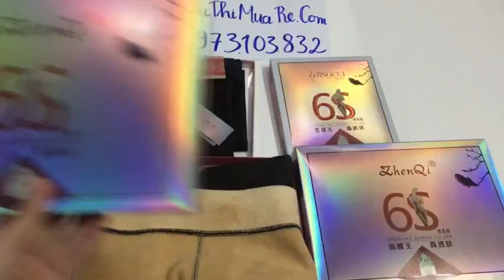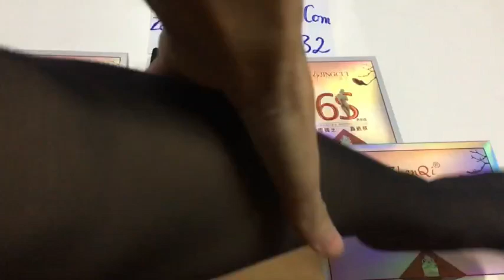Quần Tất - Quần Tất 6S -Quần Tất 6S Lót Lông -Quần Tất 3D6S Lót Lông Thần Thánh Đánh Lừa Thị Giác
QUẦN TẤT 6S Lót Lông Thần Thánh Đánh Lừa Thị Giác
GIÓ THÉT GÀO - MƯA TẠT TỚI TẤP
 Đừng lo nhé vì em đã tìm ra một loại tất có thể hô biến xoá tan những băn khoăn của các chị em
 QUẦN TẤT 6S ĐÁNH LỪA THỊ GIÁC THẦN THÁNH

 Quần tất  6S lót lông - siêu phẩm nức lòng chị em
E về loại quần tất  6S lót lông mới, mẫu mới nhất xịn nhất hiện nay. Sang từ chiếc vỏ hộp luôn, đi lên cứ như chân thật mặc tất mỏng ý ạ
Đây là loại quần tất lót lông dày, lỳ mịn lắm k loang màu đâu nhé. 2 lớp ép liền chứ k tách ra rất dễ rách
Lạnh này có e này bất chấp thời tiết luôn ấy ạ
Mặc ko giống như chiếc quần tất mỏng cứ trả lại em nha

Hàng chuẩn loại 1 có hộp đầy đủ. Có rất nhiều loại lót nỉ trên thị trường nhưng không phải loại nào cũng như quảng cáo đâu ghen. E đã test rất nhiều loại dày - mỏng , lên chân đục trong  Tìm mãi mới được loại này ưng í nhất.
Ra đường tầm này ko mặc e quần này chắc chết rét mất.

Giải quyết mọi vấn đề :
 Lỗ chân lông to
 Vùng da bị thâm tím
 Vết sẹo
Trời lạnh rét buốt, thời trang không thể nào phang nổi thời tiết

Quần tất 6S Lót Lông Thần Thánh Đánh Lừa Thị Giác dầy, dai ấm vô cùng và thật chân nhất
Quần tất 6S sexy đánh lừa thị giác, siêu ấm siêu dai không bao giờ sước luôn .

Cạp cao giấu bụng có gen bụng các mẹ bỉm sữa tha hồ thích và đàn hồi 360 độ cực thoải mái

Em ấy dành cho những ngày lạnh như hnay chẳng hạn chị e nhỉ  vừa ấm lại vừa sexy như mặc quần tất siêu mỏng í ạ

 Mặt trong lót lông mầu da. Mặt ngoài mầu đen mặc lên tạo cảm giác như đang mặc quần tất đen mỏng

 2 mặt thống nhất thành 1 lớp nên có ưu điểm :Độ bền cao – dễ sử dụng – hạn chế tối đa trường hợp rách tất hay xô lệch so với hàng 2 lớp

Quần có khả năng co dãn tuyệt vời thế nhưng không hề bị bai dão hay xù lông.

Ôm sát chân, dễ dàng kết hợp với nhiều kiểu quần áo khác nhau, là sự lựa chọn tốt nhất dành cho chị em phụ nữ.

Kiểu dáng đơn giản, đường may tinh tế, chất liệu mềm mại, ấm áp, dễ dàng phối màu với nhiều kiểu váy, áo, chân váy...Sự lựa chọn lý tưởng cho mùa rét, thick hợp mặc áo len dáng dài, diện váy , áo dạ các nàng nhé  chị em không thể thiếu vài em này trong tủ đâu ạ.

 Hộp đựng đẹp, lịch sự , sang chảnh , tem mác đầy đủ nên làm quà tặng thì vô cùng đẹp và ấp áp nhé.

 Tất giả da - lớp bên trong là lớp màu da , che hết toàn bộ khuyết điểm mà vẫn rất thật chân. Lớp ngoài màu đen mỏng sexy tạo cảm giác sâu tron, chân thon gọn dài miên man. Nhìn ko ai nghĩ là mình đang mặc tất 2 lớp. Thêm nữa trời lạnh thì vẫn cứ là vô tư đi.

 Tất rất đẹp , chất liệu siêu bền. Có khi chỉ cần 2-3 đôi đi ròng rã cả mùa đông ko cần nhiều.

ALO MUA NGAY !
 ĐT, ZALO,FaceTime :
SIEUTHIMUARE.COM – Sự Lựa Chọn Tốt Nhất Cho Gia Đình Bạn
SỈ LH HOTLINE, ZALO: 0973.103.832